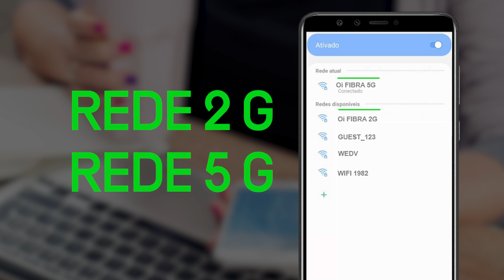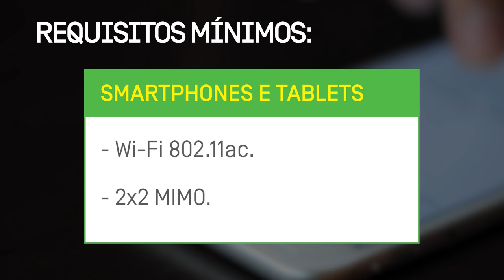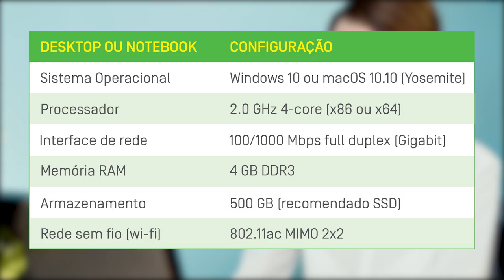Wi-Fi UP | Roteador 5GHz e 2,4GHz: Entenda a diferença entre as redes | Oi Fibra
Conheça as diferenças entre as redes 2,4GHz e 5GHz do seu roteador WIFi-UP e saiba como conectar celular e outros dispositivos à internet Oi Fibra.

Clientes Oi Fibra recebem o WiFi UP, modem superpotente que trabalha em duas frequências (2.4GHz e 5GHz) e que amplia sua possibilidade de conexão à internet residencial de alta velocidade. No momento da instalação da fibra da Oi, o técnico deixa as duas redes configuradas no seu Wi-Fi UP.

Wi-Fi 2.4GHz: Maior alcance
A rede 2,4GHz possui maior alcance. Você consegue usar a internet em cômodos mais distantes do modem WiFi UP. A rede é recomendada para navegação que não exige altíssimas velocidades.

WiFi 5GHz: Maior velocidade
Já a rede 5GHz suporta velocidades maiores, permitindo o uso de celulares, computadores e outros dispositivos ao mesmo tempo. E quanto mais próximo ao modem você estiver, melhor será sua experiência de navegação.

É importante lembrar que seus dispositivos precisam ter os requisitos básicos de configuração para se conectar à rede 5GHz. Celulares mais modernos navegam sem nenhum problema nas duas redes. Já os mais antigos navegam somente na rede 2.4GHz.

Caso seu dispositivo seja mais antigo, a opção de rede 5GHz não será apresentada. Mas você terá uma ótima conexão na rede 2,4GHz. Já para seu computador, um sistema operacional atualizado, um bom processador, boa interface de rede, memória e armazenamento são fundamentais para uma navegação perfeita.

E mais uma dica! Quando você precisar de uma conexão ainda mais estável e sem qualquer perda de velocidade ou interferência o ideal é conectar seu dispositivo no roteador por meio de um cabo. Isso é bastante indicado quando estiver usando a internet em equipamentos fixos como TV, videogame e computador de mesa.

OBS: Modem WIFI UP disponibilizado na oferta, em caso de rescisão de contrato ele deverá ser devolvido à Oi.